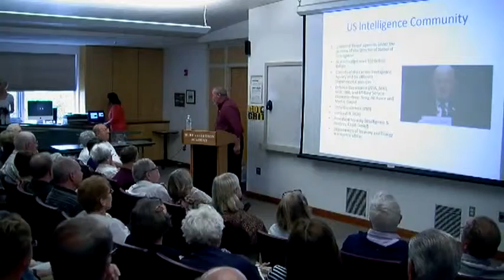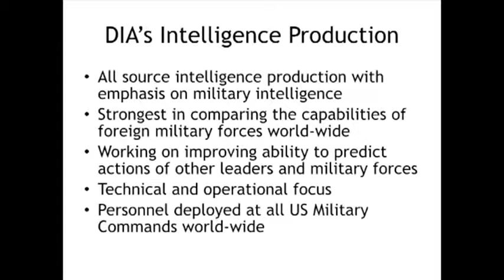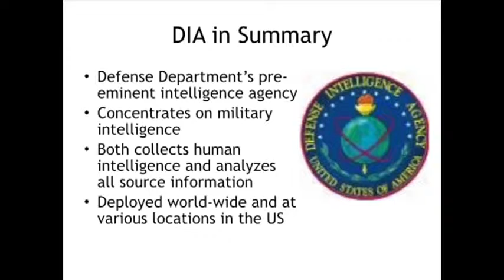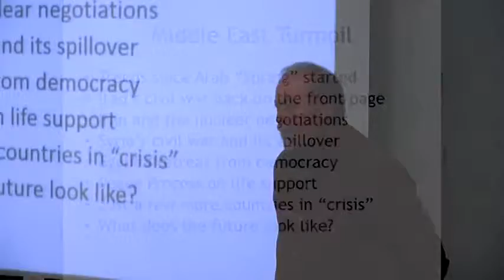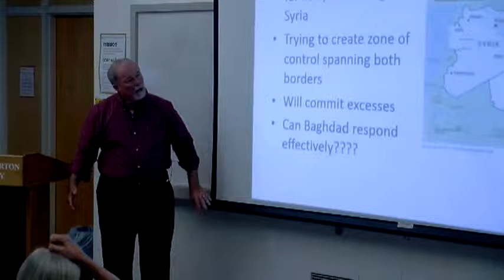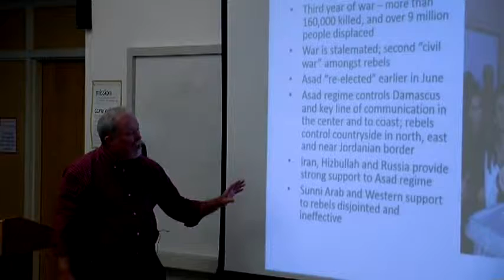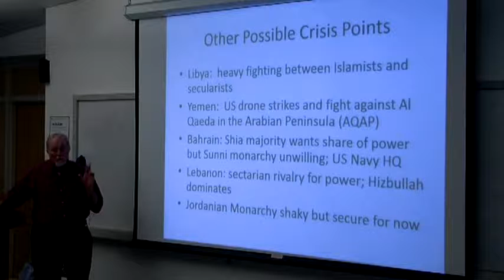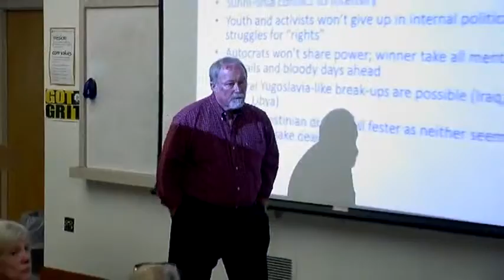GMALL Lectures - The Defense Intelligence Agency and the Middle East 06.17.14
You know about the CIA, the FBI, and the NSA. But what do you know about the DIA --- Defense Intelligence Agency? Come and hear John Moore, DIA’s former senior expert on the Middle East, speak about his old agency and what is happening in the Middle East.